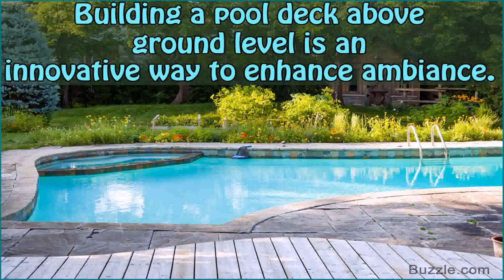Building Above Ground Swimming Pool Deck